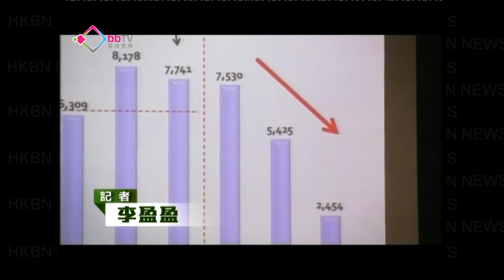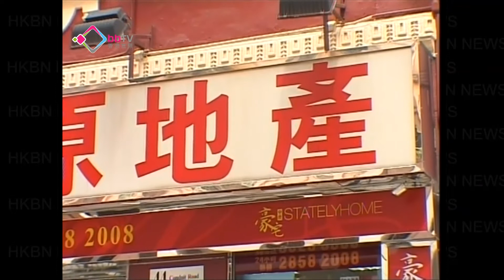中原美聯不排除明年裁員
樓市低迷，有報道指兩大龍頭地產代理中原地產及美聯物業，計劃大幅裁員。兩間公司都澄清，暫時未有裁員計劃，但若樓市持續轉差，不排除明年會裁減不達標的員工。